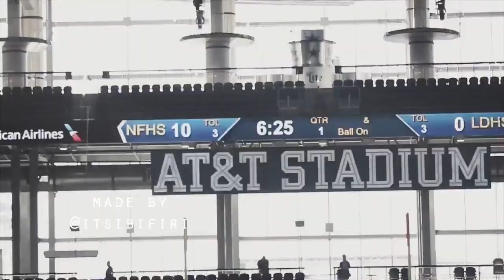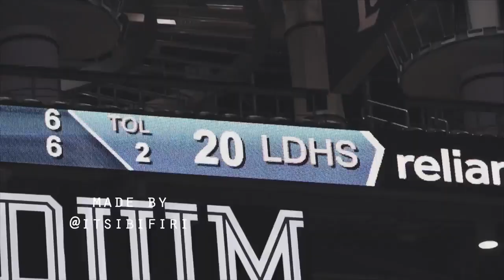Lake Dallas v North Forney